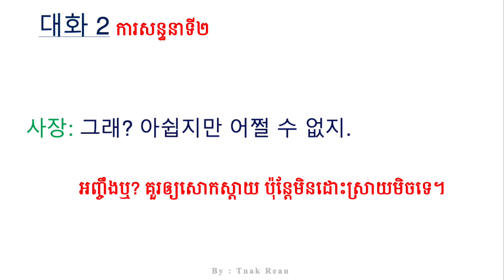45과 대화2 근로 계약을 1년만 해도 괜찮아요? Conversation Part 2 - 대화 2 | by Tnak Rean - ថ្នាក់រៀន